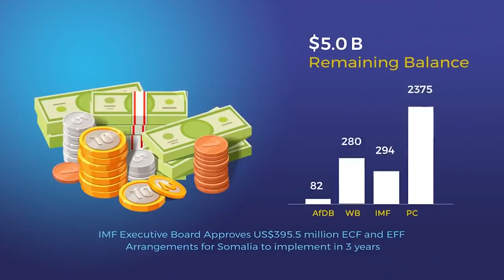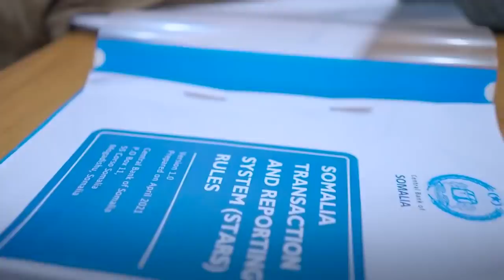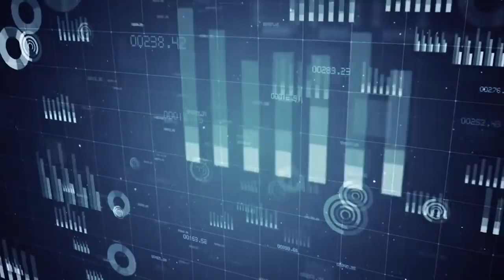Guusha Dunidu la yaabtay ee laga gaadhay Dhaqaallaha Dalkeena | Cadeymo